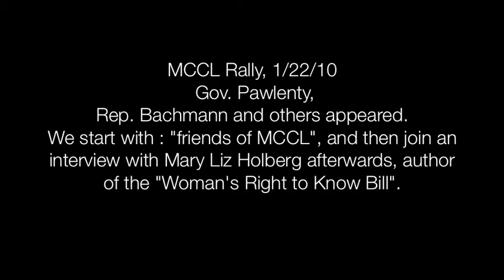Mary Liz Holberg at MCCL rally explains "A Woman's Right to Know"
At a MCCL rally on 1/22/10 at the Minnesota State Capital, Rep. Mary Liz Holberg explains her reasons on the "Woman's Right to Know Bill".